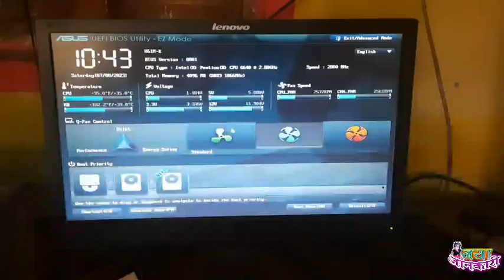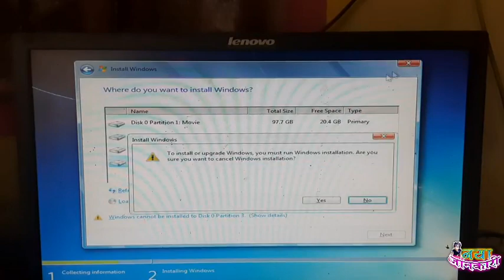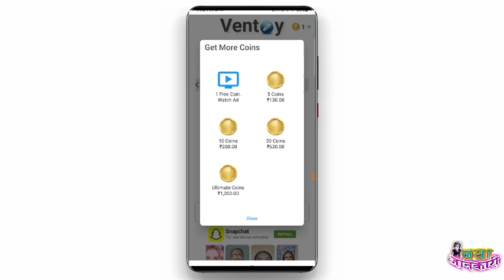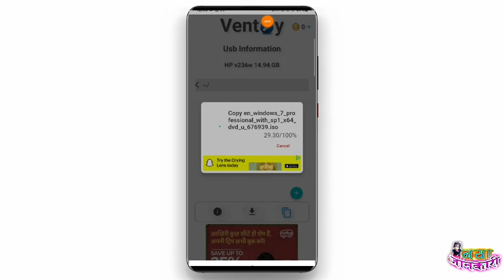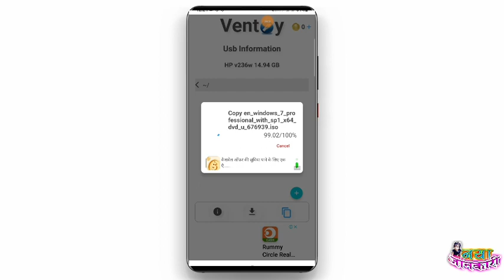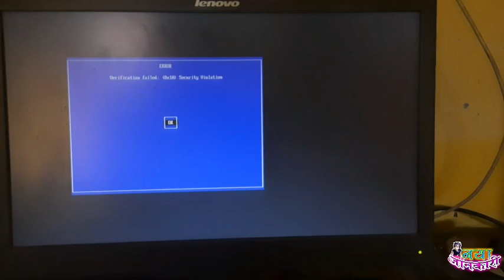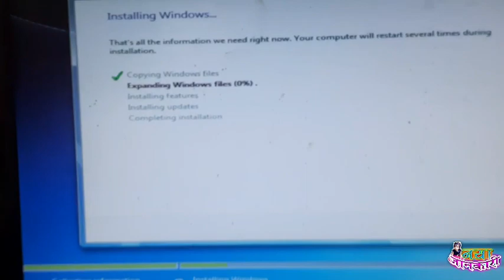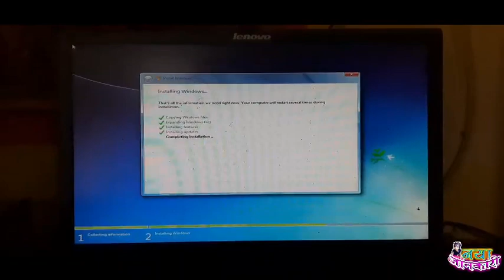Windows cannot be installed to this disk. The selected disk has an MBR. Problem 100% Solve 2023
दोस्तों, यदि आपका पक में यदि कोई Windows Install कर रहे है, और ऐसा प्रॉब्लम आ जाता है, तो आप इस वीडियो को पूरा देखिये, आपका आप एकदम आसानी से हो जायेगा, आप अपने मोबाइल से पेन ड्राइव को Bootable बना सकते है, तो दोस्तों इस वीडियो को पूरा देखिएगा, धन्यवाद ll

👉 दोस्तों यदि आप छत्तीसगढ़ से है, यदि आप सरकारी नौकरी की तैयारी कर रहे है, यदि आप छत्तीसगढ़ की रोजगार सम्बन्धी हर विभाग में होने वाली भर्तियों को सही समय मे पाने का जरिया ढूंढ रहे है, तो हमारे Youtube चैनल (CG GOVT JOB) को Subscribe जरूर करलें, आप चाहें तो उस चैनल के कोई भी वीडियो में जाकर डिस्क्रिप्शन से Whatsapp Group/Facebook page/Telegram चैनल में Join भी कर सकते है, जहाँ आपको हर सरकारी नौकरियां का Updates मिलते रहेंगे l

cgslogan_photography_reels_compitution_2022-23
₹computer-date-Time-Setting-2022
CG employment registration
details
Rojgaar panjiyan registration form bhare
Renewal rojgar panjiyan kaise karen